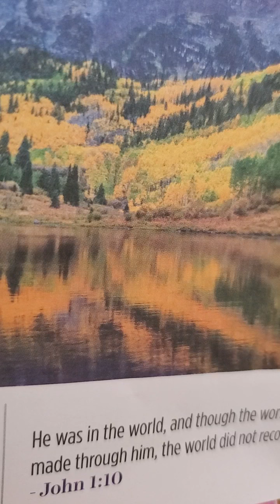world mission topics lesson 9